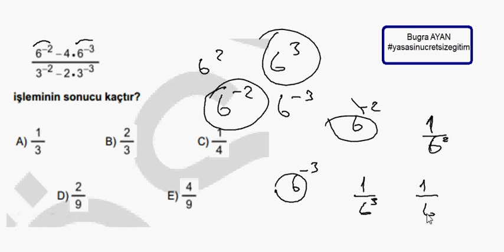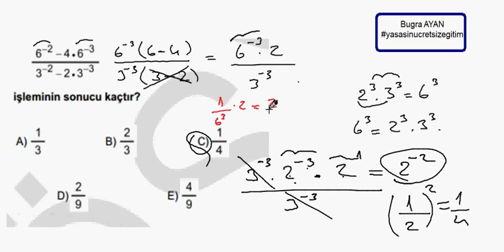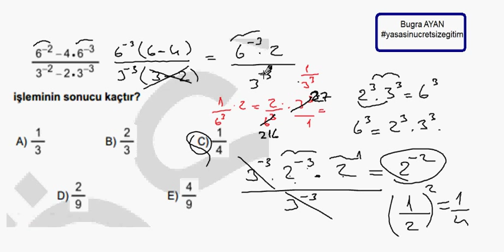1000 Soruda YGS Matematik Bölüm 70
Daha fazla soru için;